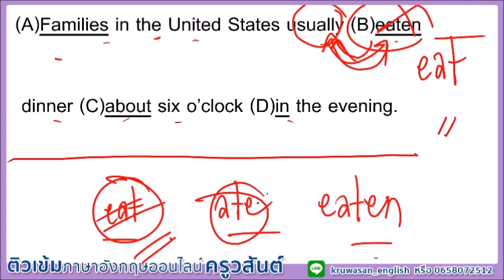วิธีดูประโยค Grammar ภาษาอังกฤษ/วิธีการดู ข้อสอบ Error สำหรับ TU-GET/CU-TEP/TOEFL/GAT/สอบตำรวจ/ทหาร